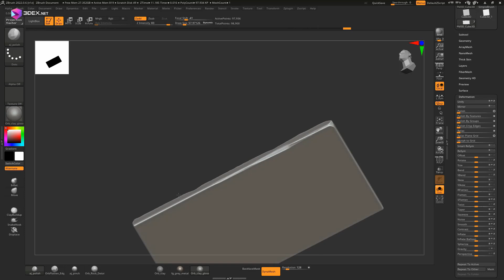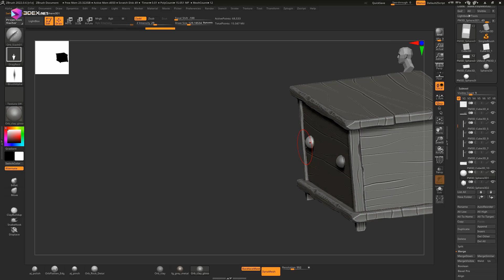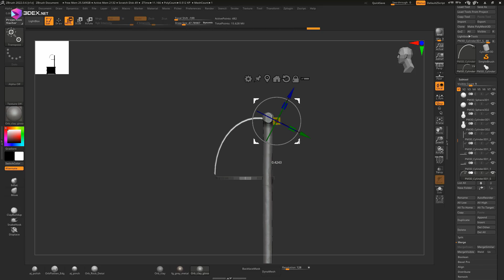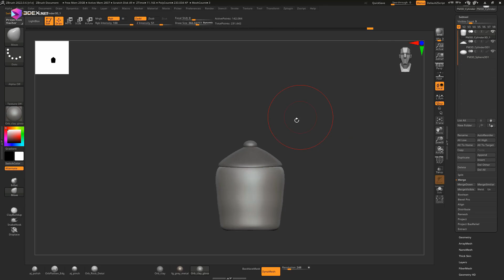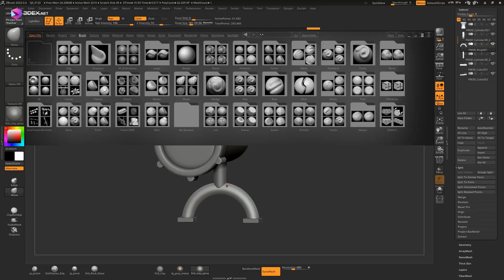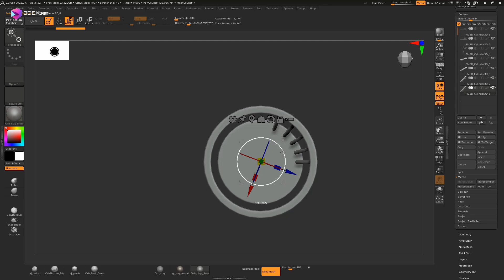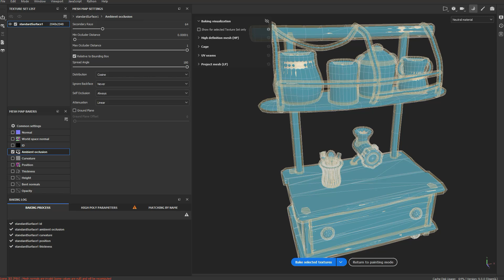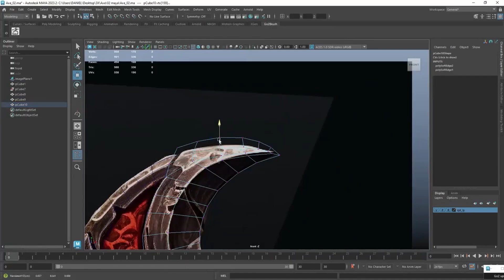Stylized Kitchen Island modeling in Autodesk Maya 2024, Zbrush, and Substance 3D Painter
W- move
E- rotate
R- scale
1 - standard mode
2- subdivision mode with cage
3- subdivision mode
4- wireframe
5 - shaded mode
6- texture mode

__Music :
_Replicant - Seven Times Sunday
_Shades - Seven Times Sunday
_New Moon - Seven Times Sunday
_Virtual - Seven Times Sunday